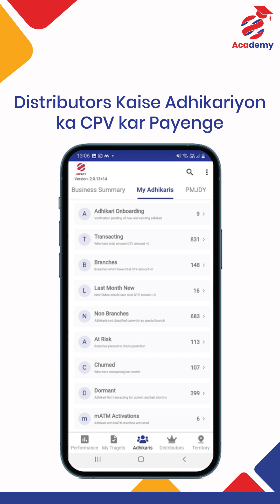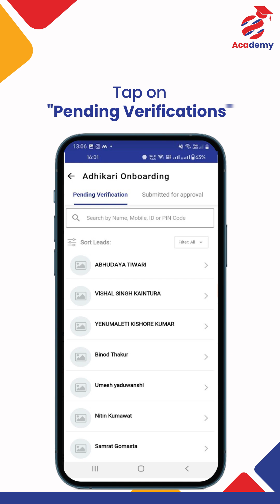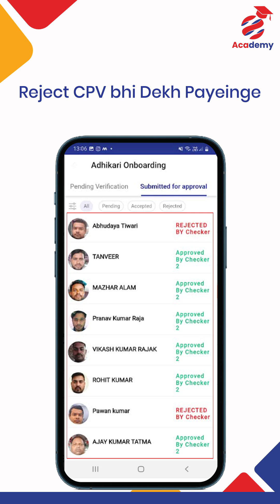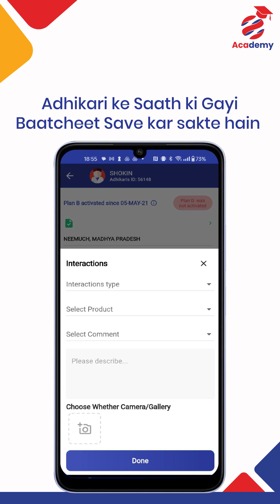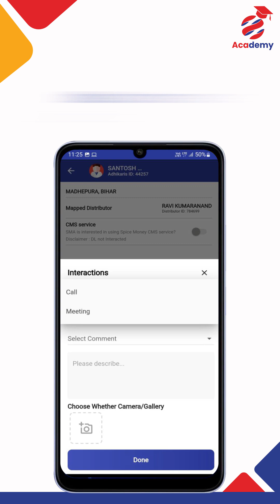Khaas Partners ke liye Bana Impact APP!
Impact APP mein Adhikariyoan ka Customer Physical Verification karna seekhein. Saath hee, Partners ke liye diye gaye Anya Features ke baare mein jaanein.

Spice Money is India’s pioneering rural fintech company with more than 14,00,000 Adhikaris (entrepreneurs) offering cash deposit, Aadhaar-enabled payment system for cash withdrawal, mini-ATMs, insurance, loans, bill payments, cash collection center for customers/agents/representatives of NBFC/Banks, airtime recharge, tours & travel, online shopping, Pan Card and mPoS services. Our services are available through the Spice Money App (Adhikari App) and the web portal. Spice Money through its latest technology and wide network of Spice Money Adhikaris is bridging the gaps in access to various financial services for the masses across India. We cover 18,500+ pin codes, 700+ districts, and 7000+ blocks in India, which includes 95% of all rural pin codes in the country.

We've also introduced the Digital Dukaan concept wherein any next-door Kirana store, stationery shop, or individual with internet access and a smartphone can turn their business into a Spice Money 'Digital Dukaan'. They can then offer their local communities all essential banking, financial, and e-retail services. Earlier this year, we launched an industry-first zero-investment business opportunity that allows rural citizens to start their own business with Spice Money, free of cost. In addition to that, there is no monthly rental fee for Spice Money Adhikaris. The zero-investment entry program, enabled migrant workers, kirana store owners, job seekers, fresh graduates, housewives, and others to join the Adhikari network and secure self-employment and other livelihood opportunities in their hometowns.

Our mission is to digitally and financially empower nanopreneurs in emerging India. To further this cause, we’ve also partnered with philanthropist and celebrated actor Sonu Sood. Sonu Sood shares the same vision of socio-economic independence for all Indians. Together, we aim to successfully reach out to people from semi-urban and rural areas and help them attain financial freedom.